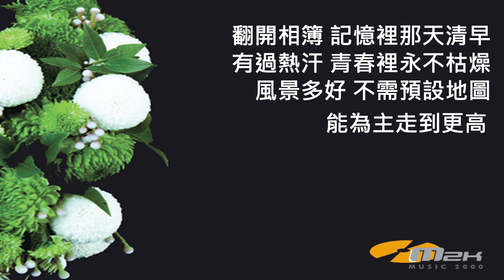『遊倫敦到北歐』 I am Alive 憶花（基督教詩歌）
歡迎各位有興趣分享創作作品的弟兄姊妹與我們聯絡，
讓詩歌創作能讓更多人聽見。

遊倫敦到北歐

曲：Ian Tee
詞：文家欣，吳欣桐
主唱：吳欣桐
編曲：Ian Tee
Backing：Lydia Chew
雲霧裡出發 鐵塔和我揮手
期待這一次 再讓我望見神祢所造的天
在機艙 呼吸一口氣 帶思念遠飛
神戶那景緻美和柏林那宏偉 兩個日落亦傳奇

那深秋 喝著那異國的酒
戀歌心曲跟我 在暢遊倫敦街頭 到北歐

春天多好 花開蝴蝶也羨慕
青春多好 彷彿永不衰老
風景多好 不需預設地圖 或會走得更高

春天多好 有春雨潤澤大地
青春多好 都可以放聲宣告
今天多糟 只不過慢了腳步
自信一天我會趕到

長城再出發 到布達佩斯走
莫斯科馬戲班嘻戲 大峽谷內記起
頭上那天際裡 還有和我立約彩色天梯的印記

每張登機證如像是主 創天的見證
願意再一一去探訪 然後看清

翻開相簿 記憶裡那天清早
有過熱汗 青春裡永不枯燥
風景多好 不需預設地圖能
為主走到更高
青春多好 都需要留住熱度
今天不早 應該放眼衪國度
Music 2000 @Instagram: playground_ministry
Music 2000 @wechat: m2kplgd